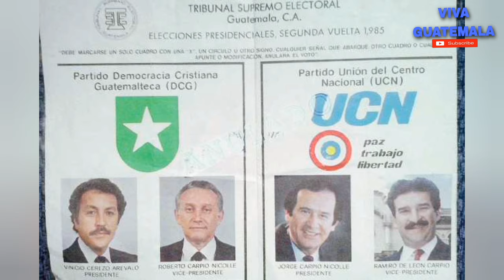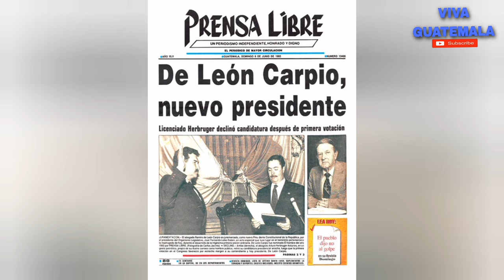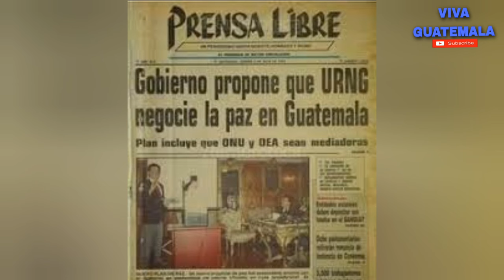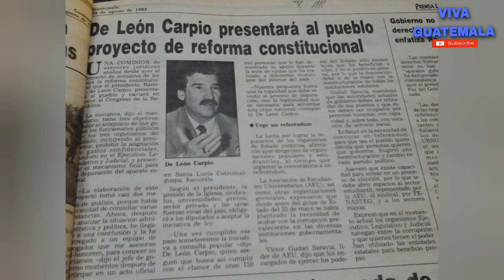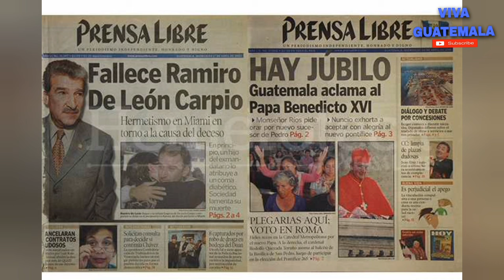Ramiro De León Carpio Presidente Constitucional 1,993 a 1,996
recopilando la Historia nos damos cuenta que de León carpio no fue electo democráticamente, ahora podemos ver que en el gobierno de este señor se empezaron las negociaciones para la paz con la guerrilla  aunque su gobierno a sido muy corto sin embargo logró restablecer los problemas que habían en el gobierno después del golpe de Estado contra Serrano Elías.